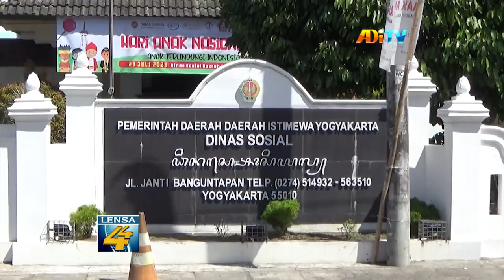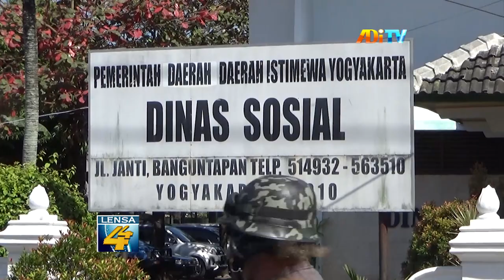DINSOS DIY LARANG WARGA BERI UANG SECARA LANGSUNG PADA PENGEMIS